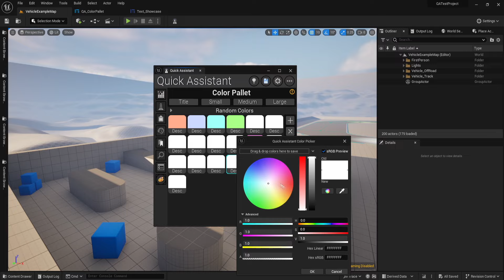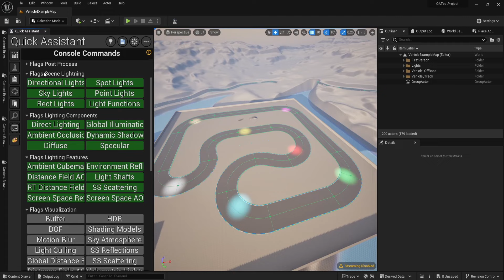Quick Assistant Trailer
Available now!

Supercharge your Unreal Engine 5 workflow with this quality of life plugin!  Streamline asset management, optimize performance, collaborate seamlessly, and customize your workspace with intuitive overlays and powerful tools.  Save time, unleash your creativity, and elevate your development – Get your own [Quick Assistant] today!